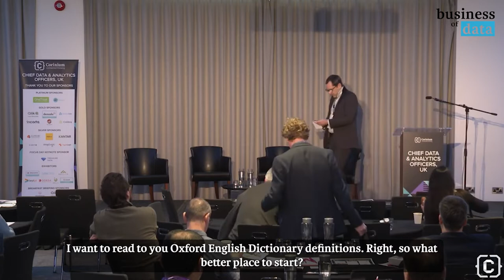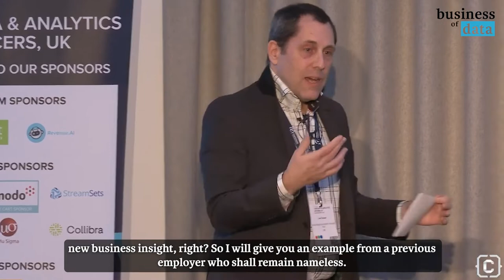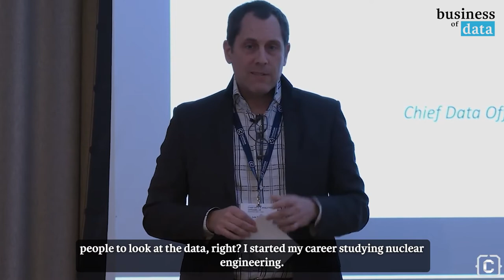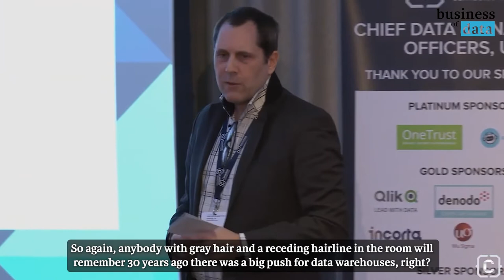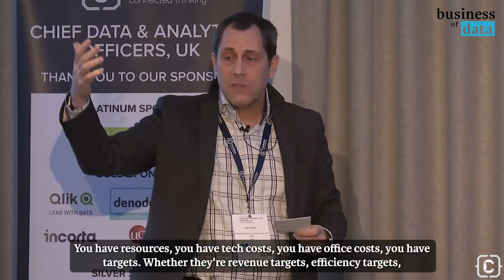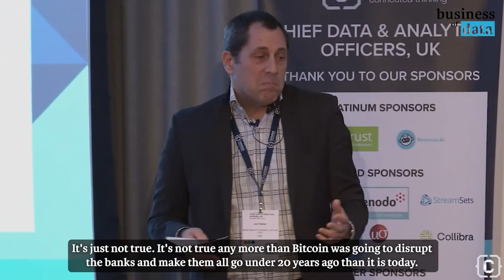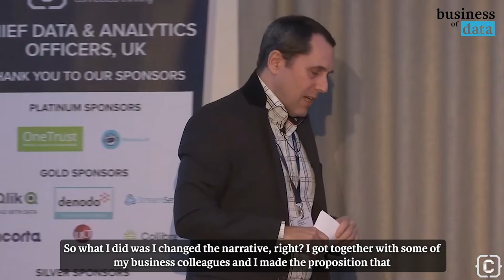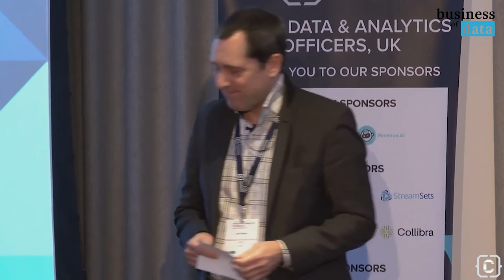Combining Human Insight & Augmented Analytics – the Best of Both Worlds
How can you capitalize on data science and artificial intelligence to uncover new business intelligence insights? Can augmented analytics be harnessed as a catalyst for creating a data literate workforce? Within this talk Lee will cover, how to continually update models as your data changes and reduce bias. How to overcome issues of trust and relevancy from data scientists and analysts.

Lee Fulmer, Chief Data Officer & Global Head of Innovation Labs, UBS